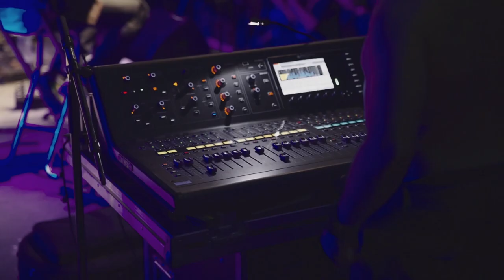The Mullins - Teaser 2017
A short video of our live @ Celti' Teuillac 2017 (France) with our song: "Tough Love"

Shot by Jean Baptiste Marcant